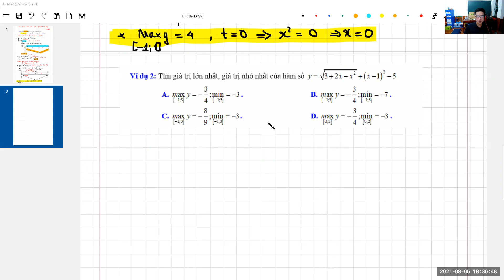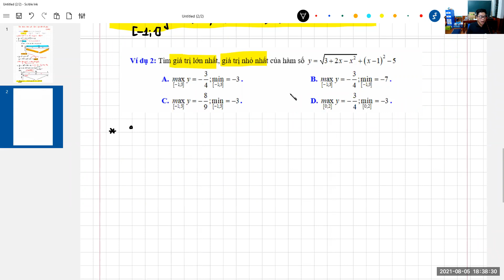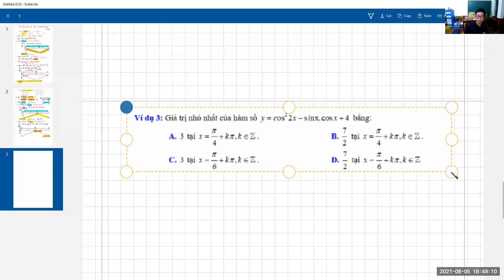MAX-MIN GIẢI BẰNG PP ĐẶT ẨN PHỤ